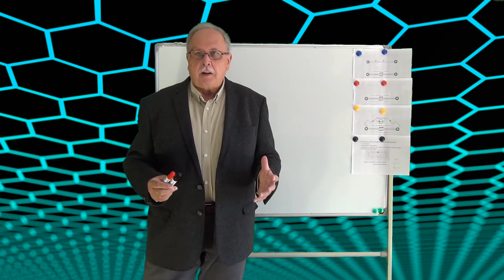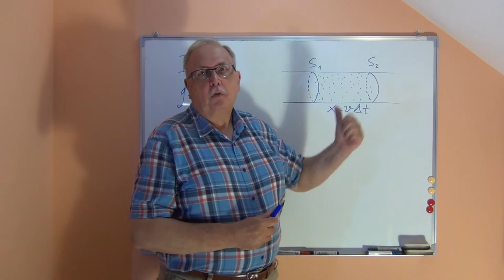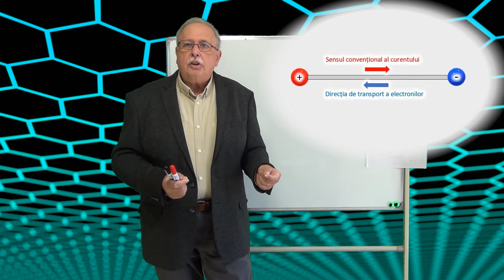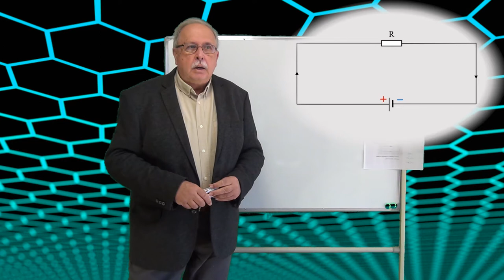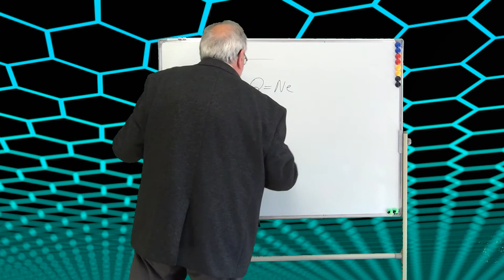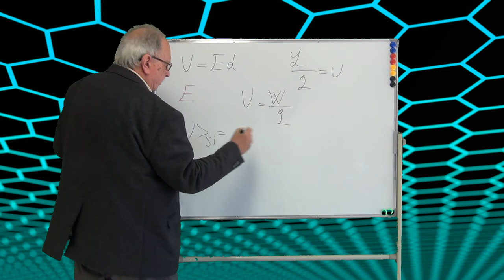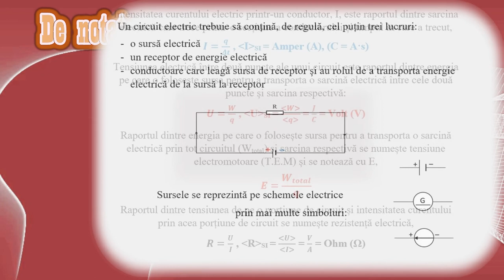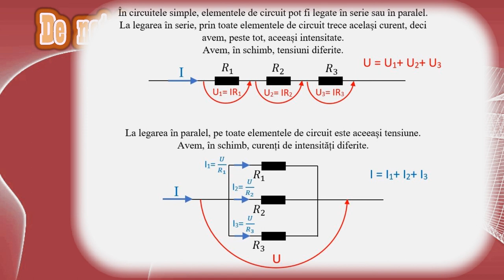SURSE ELECTRICE, CIRCUITUL ELECTRIC, MĂRIMI CARACTERISTICE (ELECTROCINETICĂ - 01)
Primul curs de CURENT ELECTRIC.
Sunt definite noțiunile de CURENT ELECTRIC, SURSĂ ELECTRICĂ, CIRCUIT ELECTRIC, INTENSITATEA CURENTULUI, TENSIUNEA ELECTRICĂ, REZISTENȚA ELECTRICĂ

LINK-uri